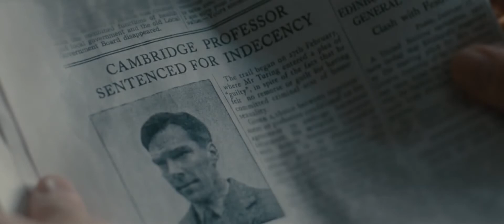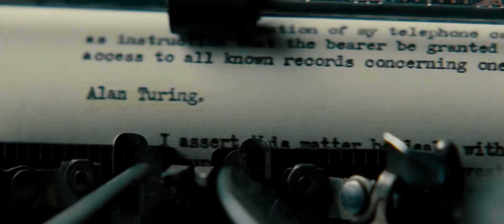Игра в имитацию в кино с 5 февраля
Основано на невероятной, но реальной истории

Английский математик и логик Алан Тьюринг помогает взломать код Enigma во время Второй мировой войны.

Рейтинг IMDb: 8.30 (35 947)